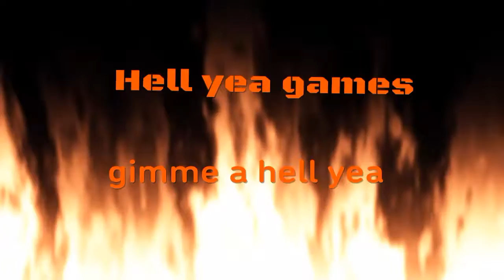Should i play some NBA2k16